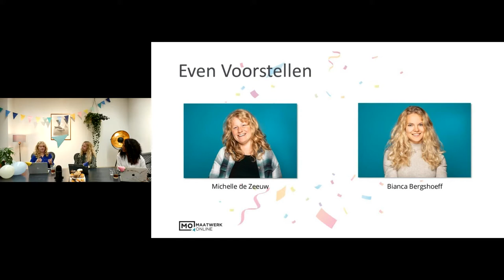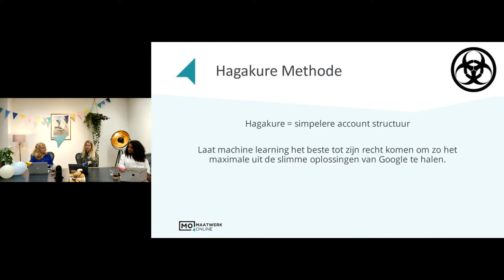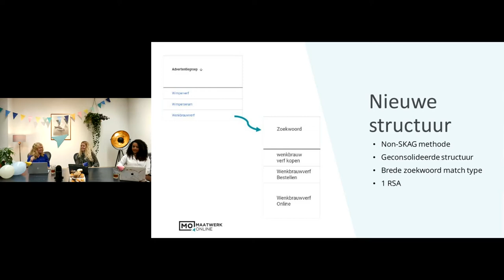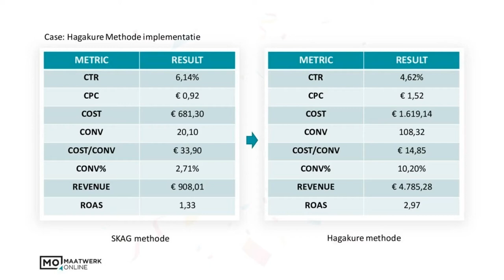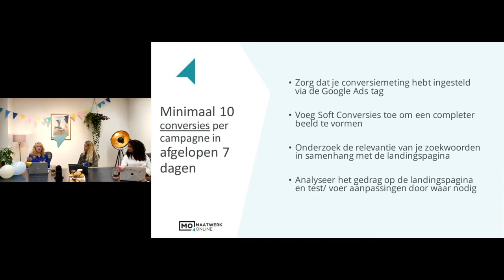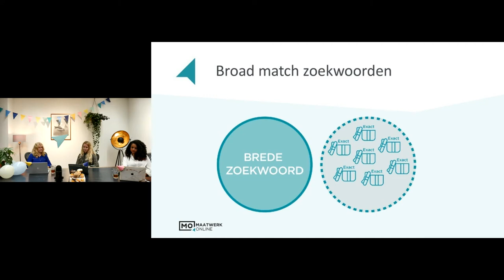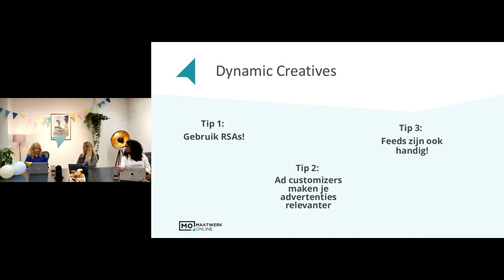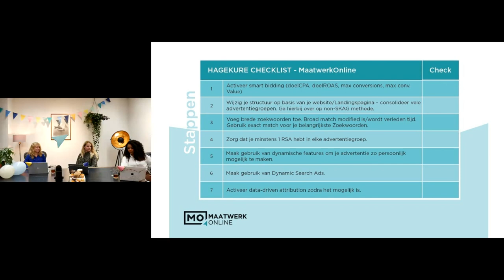Spetterend & Feestend Q4 in met de Hagakure Methode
De wereld van SEA staat nooit stil, er zijn de afgelopen maanden weer ontzettend veel nieuwe features gelanceerd. Zo hoorden we heel veel discussies over de Hagakure methode, Search Excellence, Broad match en ga zo maar door!

Michelle en Bianca nemen je in dit webinar mee in deze features en hoe je hier het maximale uit kunt halen voor jouw campagnes!